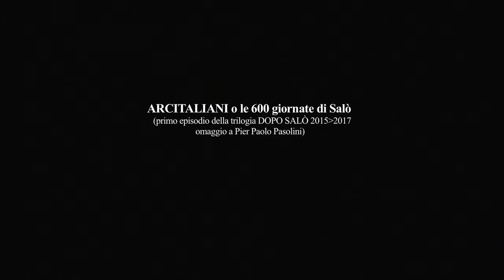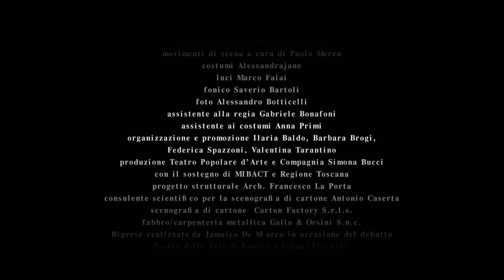ARCITALIANI o le 600 giornate di Salò Teatro popolare d'arte